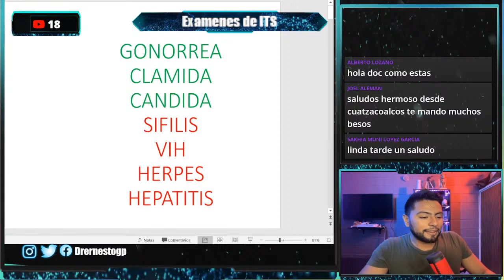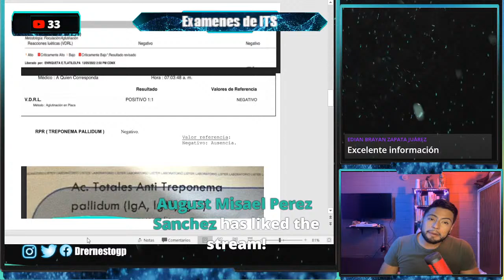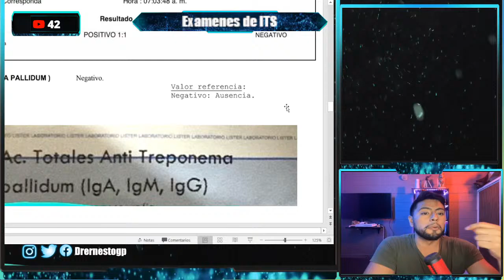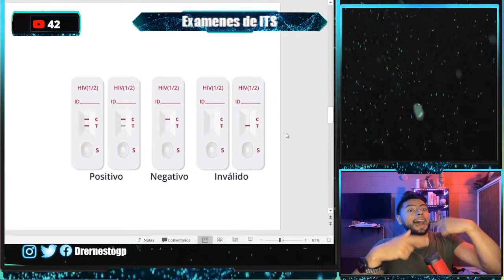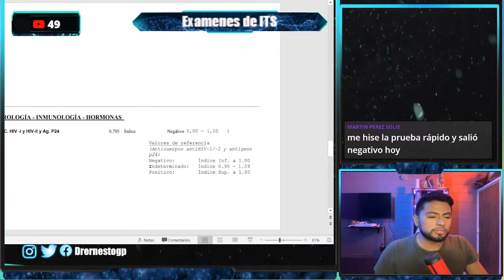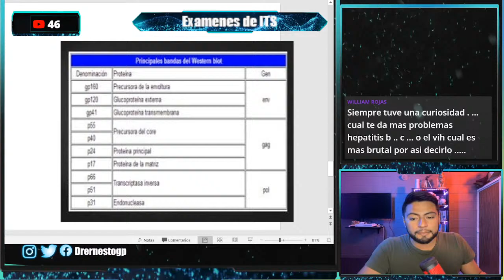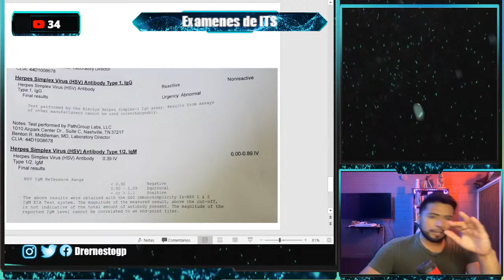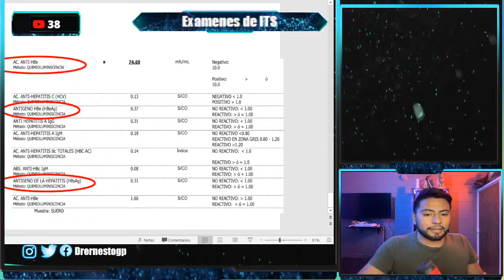¿COMO LEER LOS ANALISIS DE VIH Y OTRAS INFECCIONES DE TRANSMISIÓN SEXUAL?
SE AGRADECEN DONACIONES